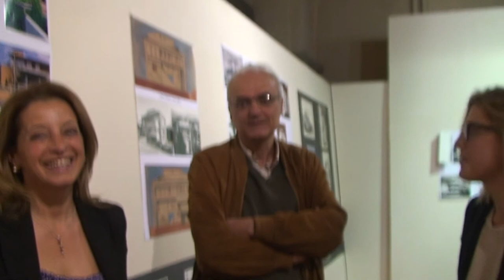Architettura a Pistoia Giovanni Battista Bassi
Architettura a Pistoia Giovanni Battista Bassi la mostra dedicata al grande architetto pistoiese e il ricordo nelle parole della figlia architetto Elena Bassi.